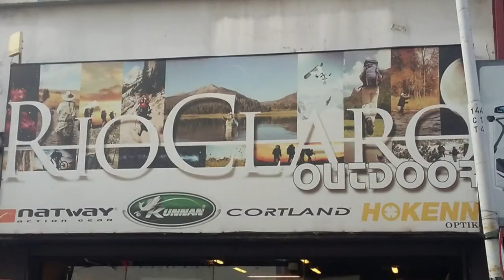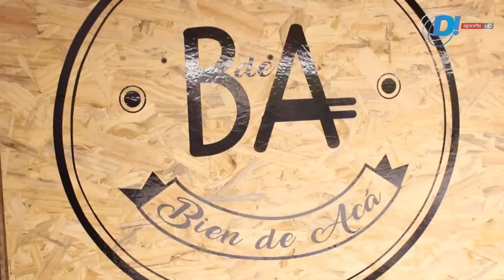BARRIOPARQUE | LCF 2019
Belgrano recibe a BarrioParque el sábado, a las 14:30hs en el estadio Julio César Villagra.

De ganar, serán las campeonas del Torneo de Primera "A" de Liga Cordobesa.